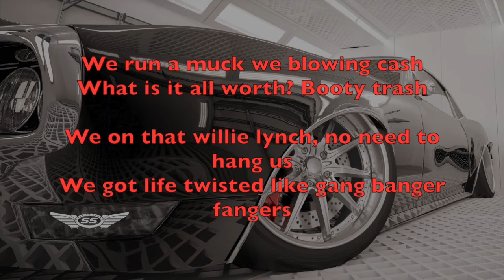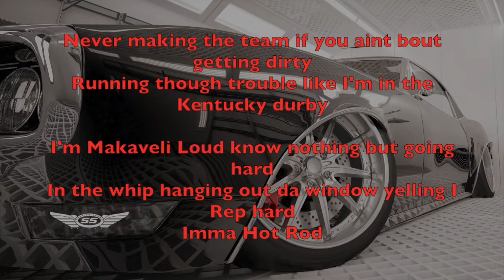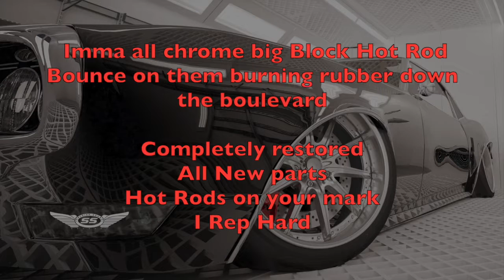Pettidee - HOT ROD (Official Lyrics Video)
written & produced by: D.Petty Sr
Lyric video by D.Petty II

Hot Rod { Lyrics
Hod Rod

Wax onWax off
We go hard y'all baby booty soft
The struggle real the game change
My Folk in prison a mental chain gang
And they don't get the picture unless it's IG
And you can get shot reaching for your ID
Young black males endangered species
We entertain ya still treated like feces
We run a muck we blowing cash
What is it all worth booty trash
We on that willie lynch no need to hang us
We got life twisted like gang banger fangers

Imma all chrome big Block Hot Rod
Bounce on them burning rubber down the boulevard
Completely restored
All New parts
Hot Rods on your mark
I Rep Hard

I rep rep
I rep Hard
I rep rep hard
Imma HotRod

I rep rep
I rep Hard
Imma Hot Rod

One and two ain't nothing if you ain't with God though
On my feet feed the streets when it's hard though
Lead my people like Moses against the odds though
Flip game break chains and the monkey bars
Pzilla Gorilla aka Hot Rod

I promise to tell the truth hand on the good book
About the King business burning rubber round a rook
Im on my San Andreas all these others getting shook
Ain't gotta eat what they serving you in the kitchen with the cook
Never making the team if you aint bout getting dirty
Running though trouble like I'm in the Kentucky durby
I'm Makaveli Loud know nothing but going hard
In the whip hanging out da window yelling I Rep hard
Imma Hot Rod

Bounce on'em burning rubber down da boulevard
Completely restored
All New parts
Hot Rods on ya mark
I Rep Hard

I rep rep
I rep Hard
Imma Hot Rod

I rep rep
I rep Hard
Imma Hot Rod

Hot Rod

Completely restored
All New parts
I Rep Hard